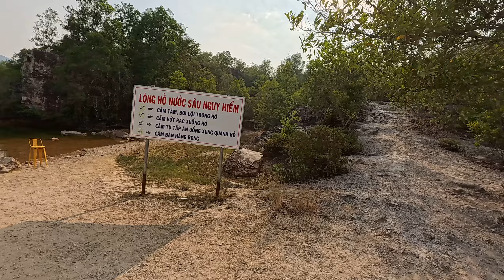THAM QUAN HỒ TÀ BẠ TRI TÔN . AN GIANG . THƯỞNG THỨC MÓN ĐU ĐỦ ĐÂM RẤT NGON